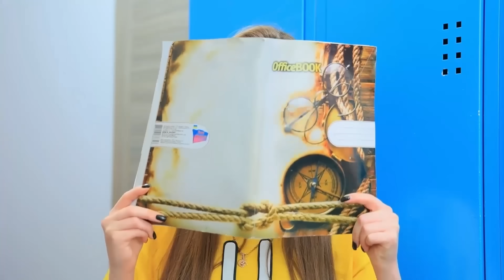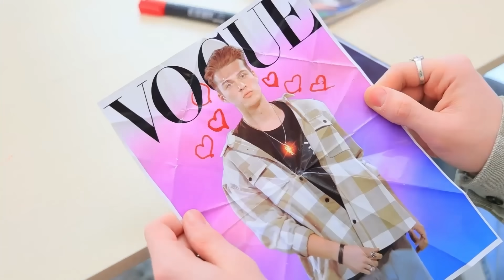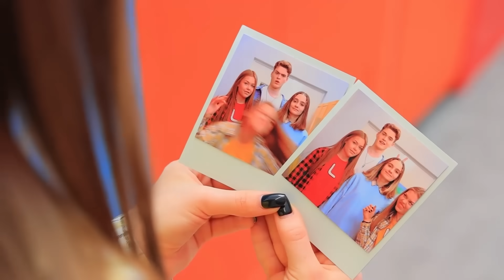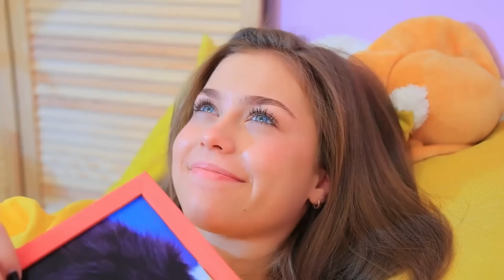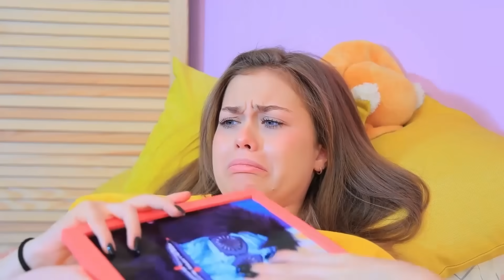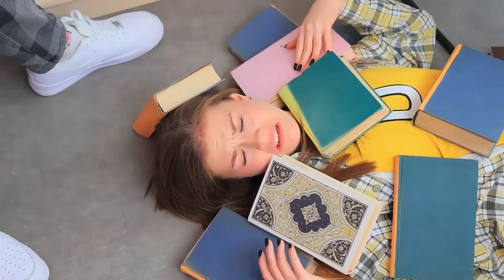Glücklicher vs. Unglücklicher Zwilling! Der Schulschwarm hat Sich in Meine Schwester Verliebt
Wenn zwei Mädchen um die Aufmerksamkeit eines Mannes kämpfen, ist das fast immer lustig. Aber wenn zwei Zwillingsschwestern gegeneinander antreten und dabei auch noch Glück und Pech haben, ist das doppelt lustig!